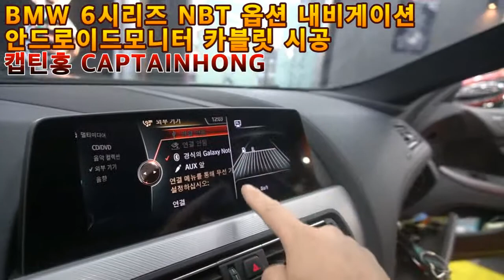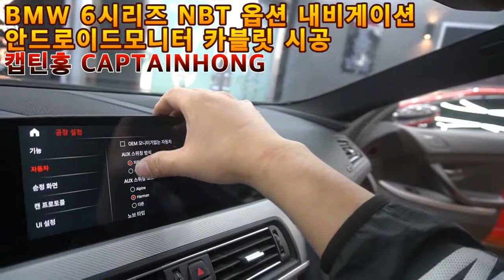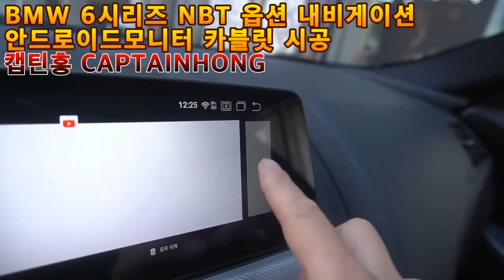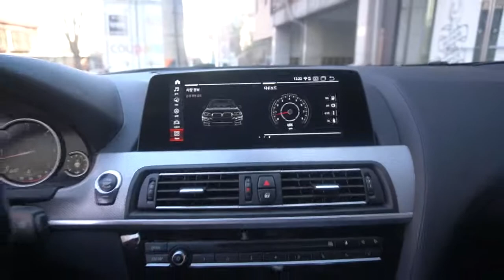[수입차네비블랙박스 캡틴홍CAPTAINHONG] BMW 6시리즈 그란쿠페 NBT 옵션 내비게이션 안드로이드모니터 카블릿 카플레이 시공.